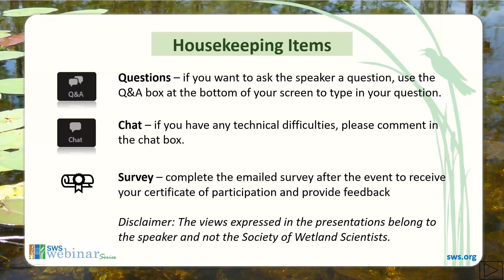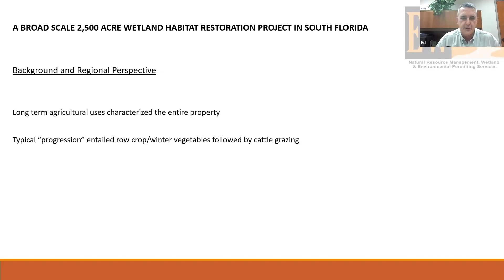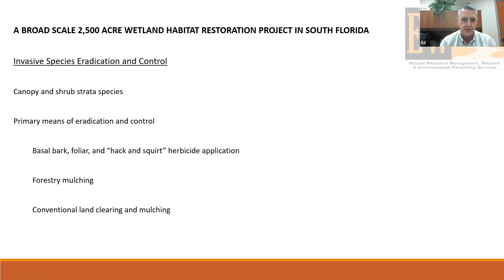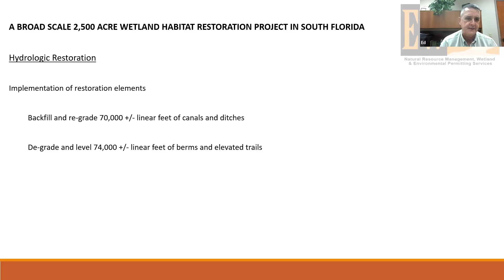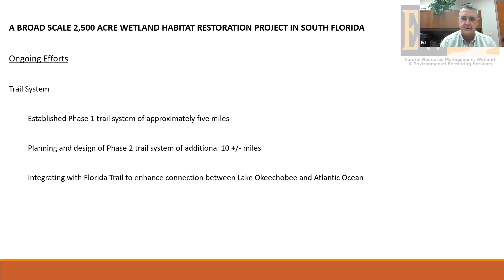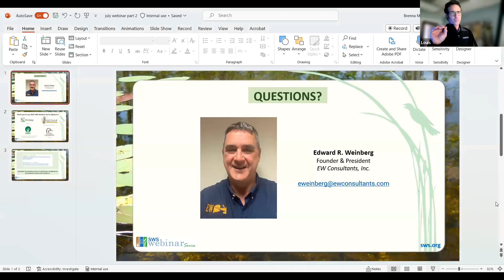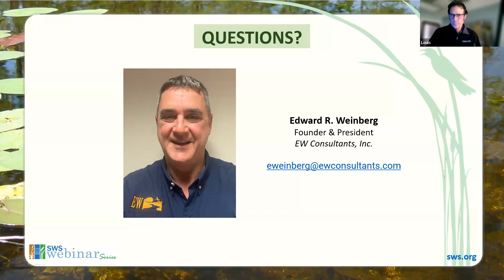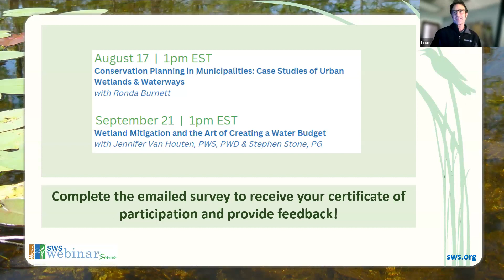July 2023 Webinar - A Broad Scale 2,500 Acre Wetland Habitat Restoration Project in South Florida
Speaker: Edward R. Weinberg

Avenir is a mixed-use development in Palm Beach Gardens, Florida. The parent property was comprised of 4,763 +/- acres of highly altered lands, ditched and drained to support various agricultural uses for over 50 years. Over 50% of the property (2,400 +/- acres) was set aside for habitat restoration, wetland mitigation, and conservation. This webinar focuses on the approach, design, and implementation of the native habitat restoration and conservation elements of the project.

From a regional perspective, the Avenir habitat restoration project is uniquely situated in the broader landscape such that the benefits to the regional ecology are much greater than the sum of its parts. The parent property was the only remaining privately owned parcel in a regional continuum of publicly owned and managed conservation properties extending from Lake Okeechobee to the Atlantic Ocean. For over 40 years prior to the Avenir project, the parent property was the subject of multiple conservation acquisition efforts by local, state, and federal entities. This “missing link” in the regional ecology now functions as a wildlife corridor connection, an enhancement to water storage and water quality for the Northern Everglades system, and renewed habitat for a diverse assemblage of wildlife including several species listed as threatened or endangered. Of significant importance is the fact that this has been achieved without expenditure of public funds for acquisition, restoration, and long-term management.

We will describe the base conditions, habitat restoration techniques, successes, and learning experiences in this ongoing project. A combination of invasive species eradication and hydrologic restoration actions will be discussed along with the adaptive management approaches developed as the project has progressed.

If you're an SWS member, you can request a certificate for viewing this webinar by emailing . Please provide the full title of the webinar in your request.